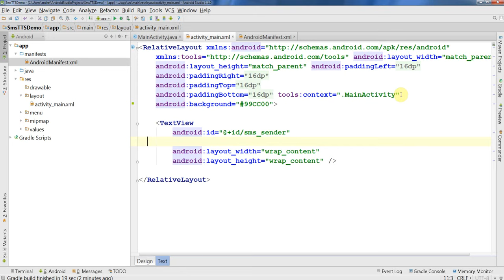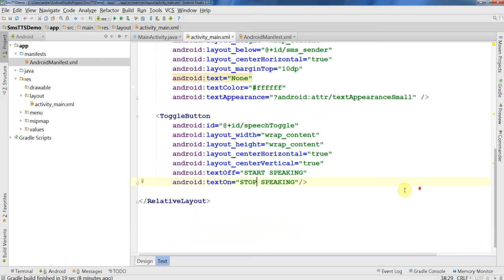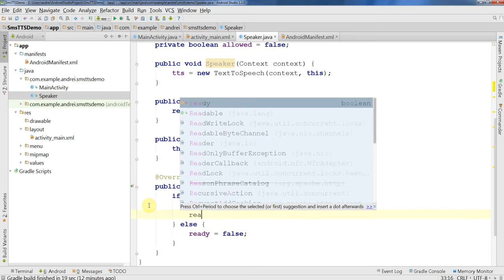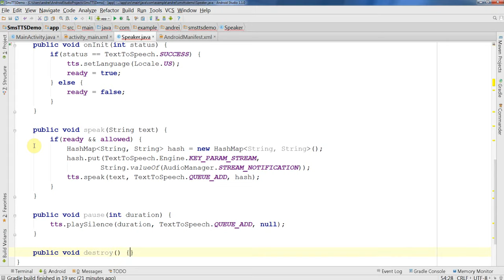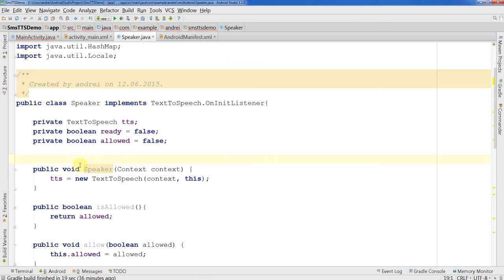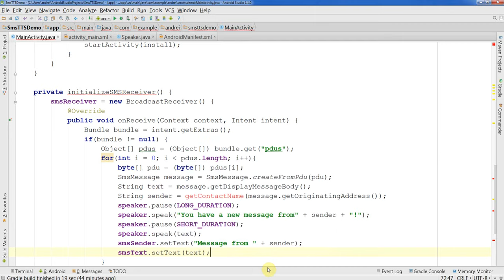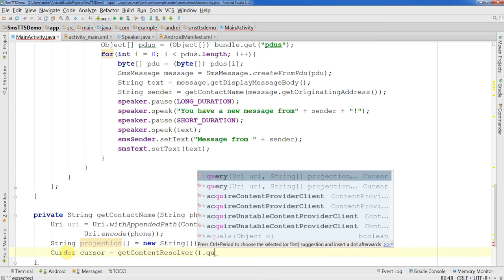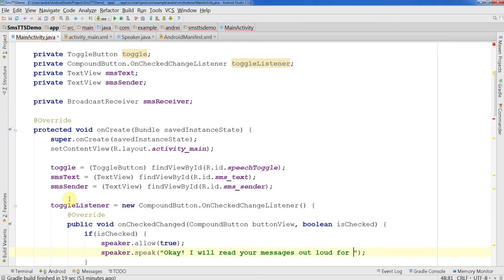Text to speech incoming SMS in android applications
TTS or Text to speech is an inbuilt feature of android operating system. We can utilize this TTS feature in a number of ways. In this android tutorial, we shall see how to use TTS to speak the incoming SMS. The approach is:
1) Listen to incoming messages
2) As soon as a SMS arrives, android will inform our app
3) We get the SMS text by using android's messaging API
4) Then we use the Text to speech API and pass the message text as input to TTS
5) We have a SMS text speaker app ready :)